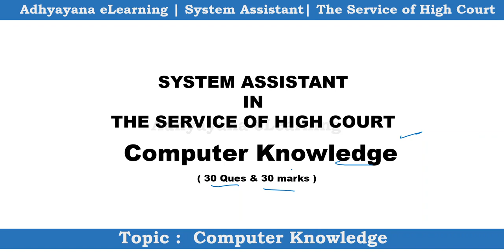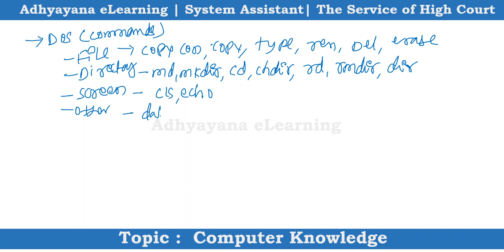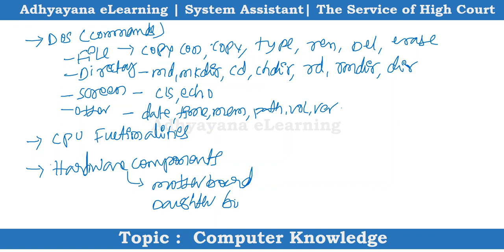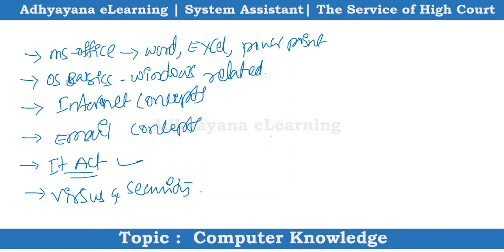Computer Knowledge |Topics to Read | System Assistant | High Court Services